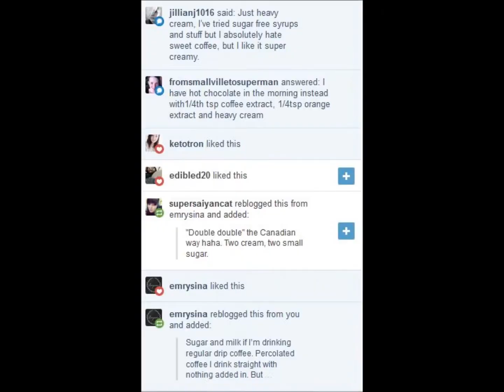Coffee & Conversation Episode 2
Hello, hello everyone!!! Here's the newest Coffee & Conversation episode! I chat about coffee and all it's glory!

Special thank you to everyone who participated!!! Check out their Tumblrs below!!